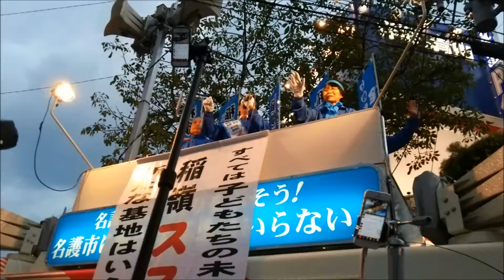名護市市長の選挙戦最終演説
2014年1月19日の名護市市長選で見事再選を果たした稲嶺進氏の選挙戦最後の演説。